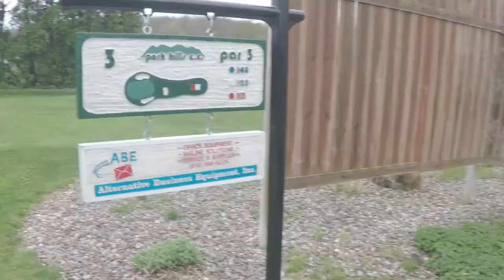Beefcake is back! Craig v Matt Park Hills Round 2 Match 1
Welcome to the Same Guy Golf Channel.  I am bringing you a golf match today between Craig and Myself.  In this episode I am looking to help golfers with some swing analysis.  Sometimes we share golf tips on the course.  In one way or another we are all chasing scratch.  With these golf vlogs I am trying to give those who play golf a little insight, through video, with their golf swing.  Hope you enjoy the edits.
Thanks to ShotCut for the editing software.
Musical thanks to Dan Henig - Orange Foot.